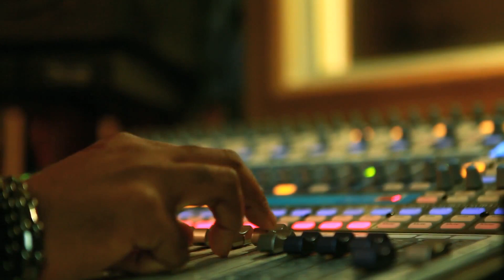Jah-Mess Ou Manke'm (official video)